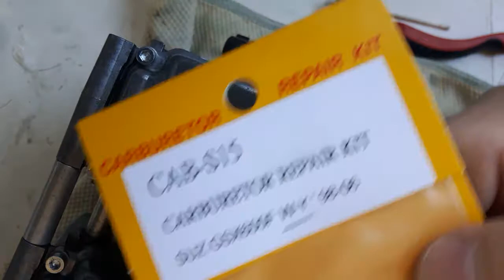GSX600F AJ Vergaser Rep. Kit Ver.1 (deutsch)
Bitte ver.2 über die Infocard angucken. Danke

Reparatur Satz

Bemerkung zum Video
Hier zeig ich euch wie ich dem Vergaser einer
GSX600F AJ einen neuen Dichtungssatz verpasse.

Musik

Stativ
- AmazonBasics - Dreibeinstativ

Ton
- Tritton PRO+ 5.1 Surround Headset